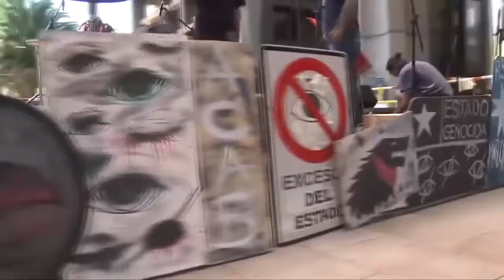CHILENADA ROSA ALCAYAGA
Una nueva edición de nuestras conversaciones a escala humana que desarrolla el Centro Cultural de Choapa junto a Ayllu Producciones. En este nuevo capítulo junto a la periodista y poeta Rosa Alcayaga, quien nos relata su historia con la literatura repasando  la actualidad de nuestro país, donde además, nos regala sus poemas.

Un buen panorama para esta jornada.